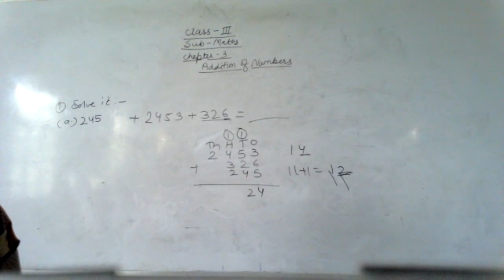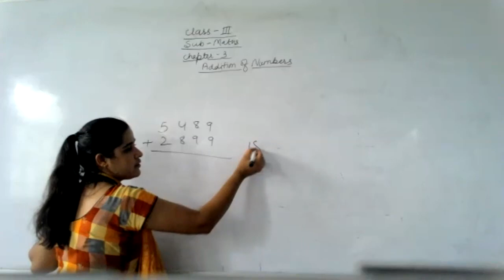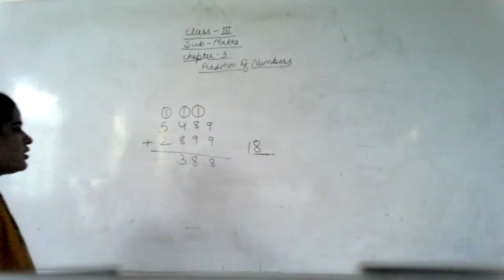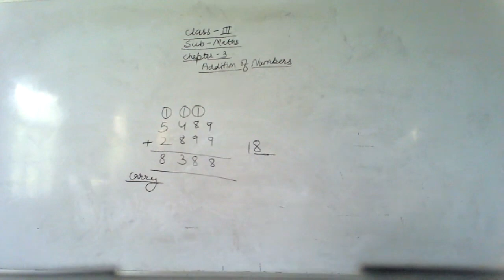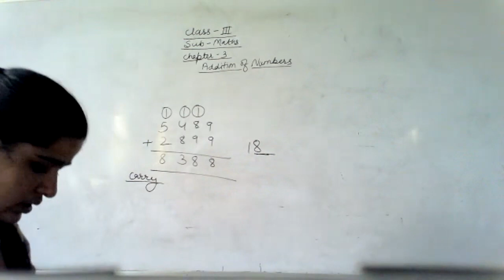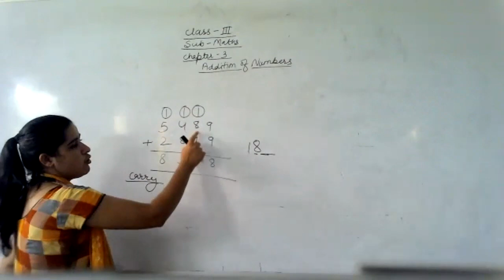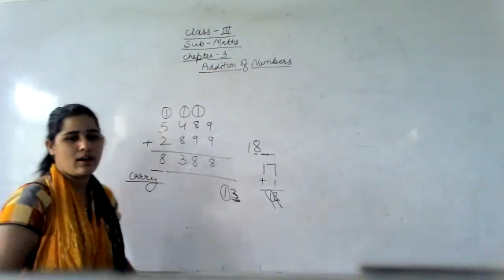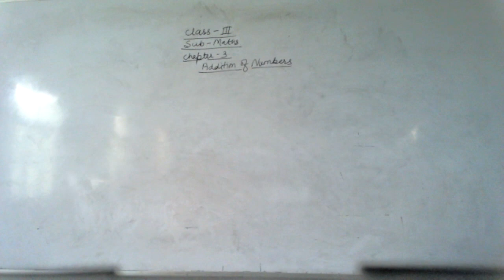LIVE CLASS-3rd MATH CH-3#ADDITION OF NUMBER (05.08.21)